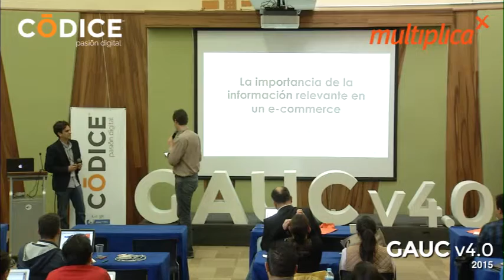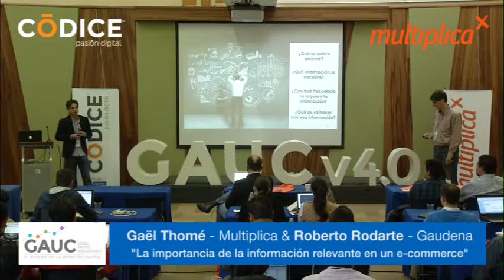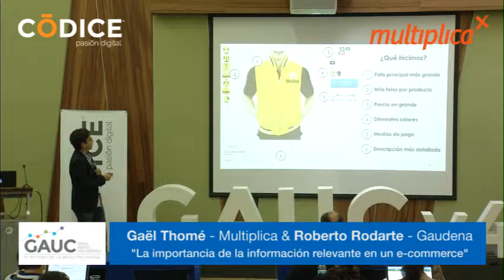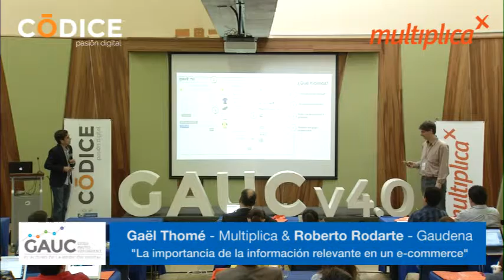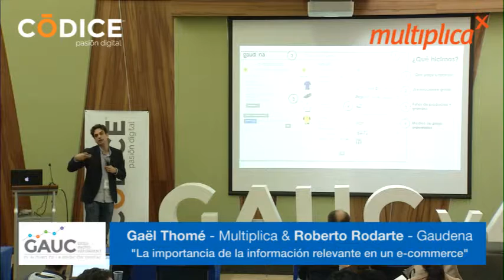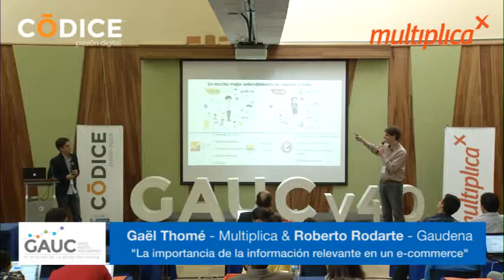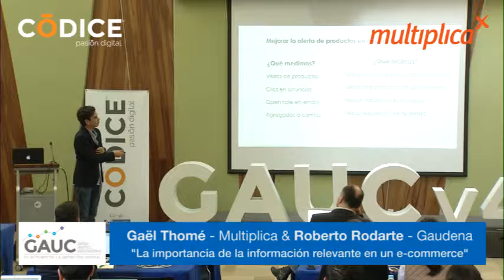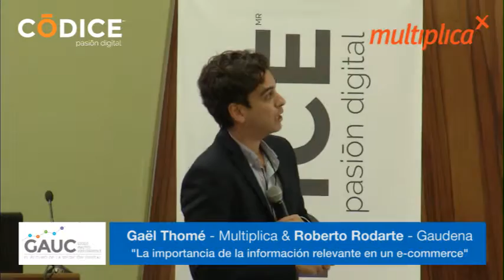Conferencia 7 ultima revision, dic 1 2015